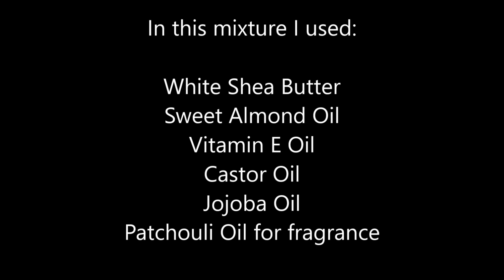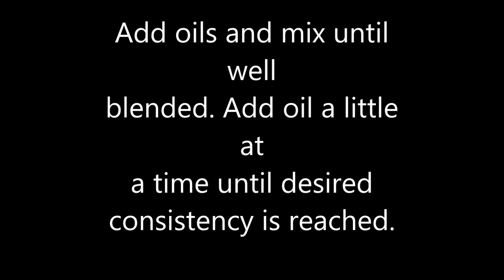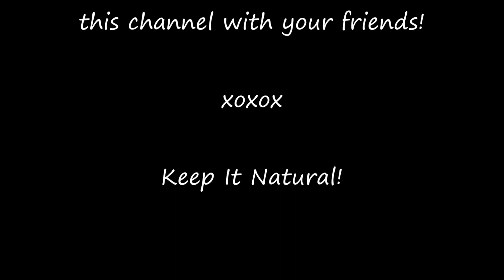DIY Hair And Body Butter Mixture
I will be showing you how I do my DIY hair and body butter mixture using various essential oils and how I prepare my containers for the product!  Enjoy and remember to leave your comments in the comment section below and I will see you there!